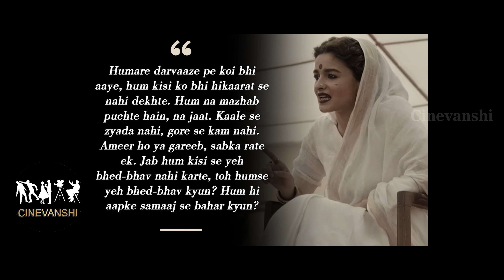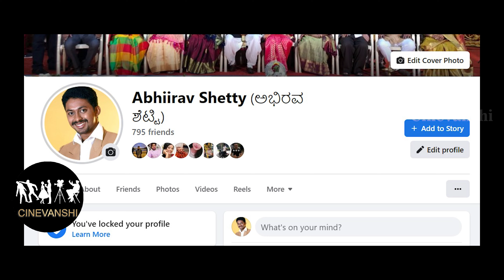Cinevanshi ranks Sanjay Leela Bhansali's Top 10 films - Episode 22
Sanjay Leela Bhansali has been in the Hindi film industry for the last 28 years. He's the man behind so many classics. Today, team Cinevanshi brings to you the list of his best to our least favorite films.